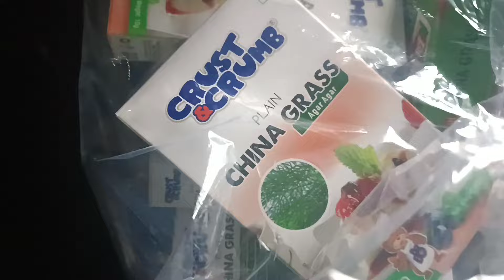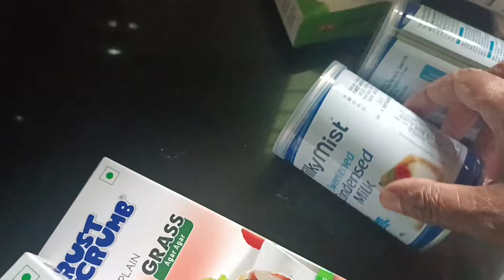💯രാവിലെ കുറച്ചു നേരത്തെ എഴുന്നേറ്റാൽ നിങ്ങളുടെ ജീവിതത്തിലും മാറ്റങ്ങൾ ഉണ്ടാകും തീർച്ച. vlog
Vlog
Lunch recipe
Breakfast recipie
Cleaning